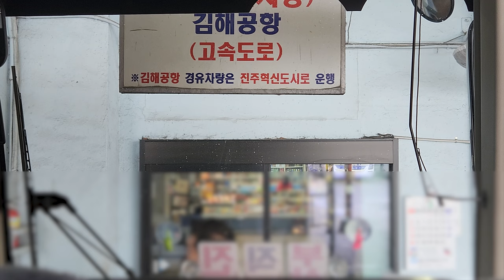대한여객 | 진주 - 부산서부 버스주행영상 | Jinju - Busan Road Video | 4K 60fps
경로 : 진주시외 - 경상국립대학교칠암캠퍼스 - 진주개양 - 부산서부시외(사상)

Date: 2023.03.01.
Device: Samsung Galaxy S22
Time: 1h 24m 52s

주행영상 촬영을 허가해주신 대한여객 기사님께 감사드립니다.

103번째 영상